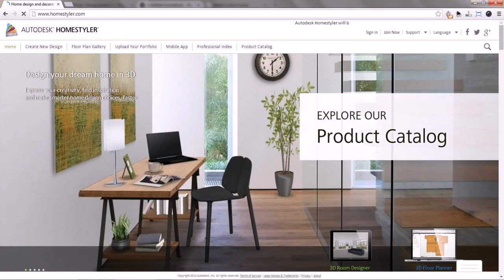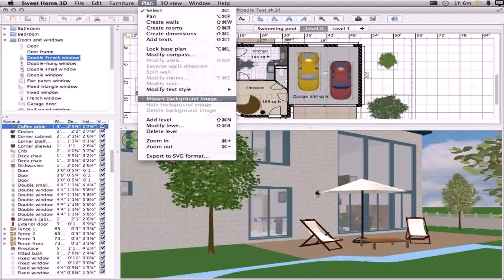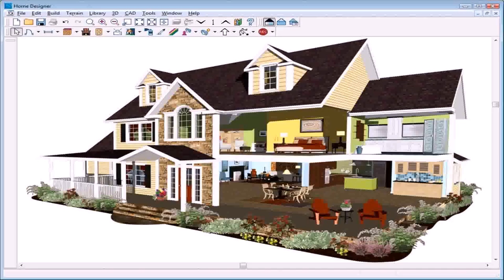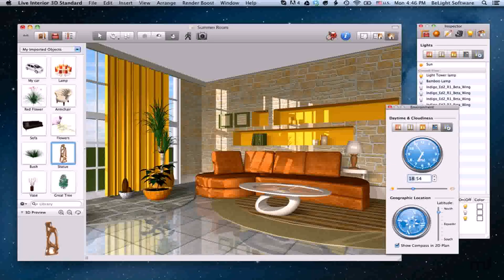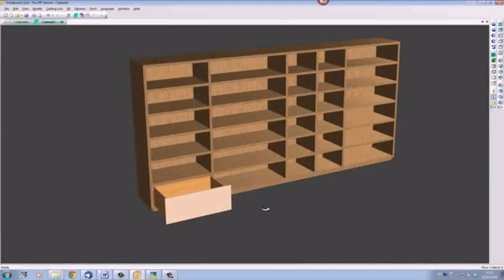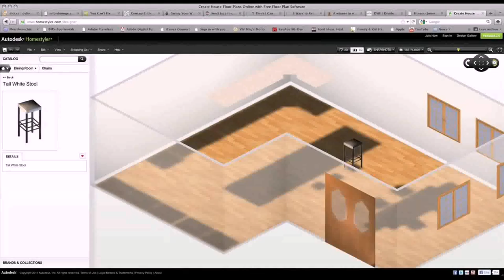3d Room Design Software Free Download For Mac (see description)